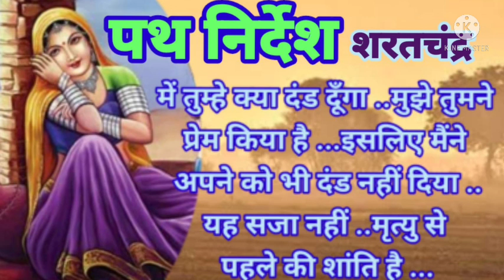hindi KAHANI✍पथ निर्देश🏜मुझे तुमने प्रेम किया.इसलिए मैंने अपने को भी दंड नहीं दिया🙏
🏜🏜🏜🏜👨‍👩‍👦‍👦👨‍👩‍👦‍👦👩‍🦱👩‍🦱👩‍🦱पथ निर्देश

🙏🙏🙏🙏शरतचंद्र 🙏🙏🙏🙏

में तुम्हे क्या दंड दूँगा ..मुझे तुमने प्रेम किया है ...इसलिए मैंने अपने को भी दंड नहीं दिया ..यह सजा नहीं ..मृत्यु से पहले की शांति है ...

🌺🌺जन्म --- 15सितंबर 1876, WEST BENGAL

शरतचंद्र BENGALA के सबसे लोकप्रिय उपन्यासकार हैं. शरतचंद्र बांग्ला के सुप्रसिद्ध उपन्यासकार एवं लघुकथाकार थे. रोजगार के तलाश में शरतचन्द्र बर्मा गए और लोक निर्माण विभाग में क्लर्क के रूप में भी काम किया... कुछ समय बर्मा रहकर कलकत्ता लौटने के बाद उन्होंने गंभीरता के साथ लेखन शुरू कर दिया... बर्मा से लौटने के बाद उन्होंने अपना प्रसिद्ध उपन्यास श्रीकांत लिखना शुरू किया...

🥀मृत्यु 15 JANUARY 1938, 🥀

पुस्तकें:
श्रीकांत , परिणीता ,बिंदुर छेले , बिराज बहु , शुब्धा
पुरस्कार. जगतारिणी गोल्ड मेंडल .कुन्तलिन पुरस्कार ...

top saratchandra HINDI stories